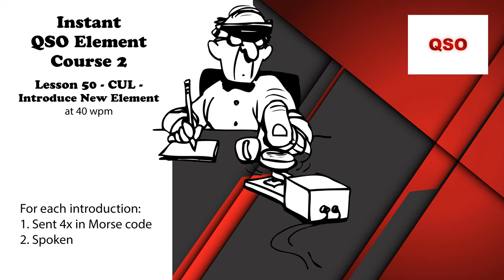Course 2 - Lesson 50 - CUL - Introduce New Element